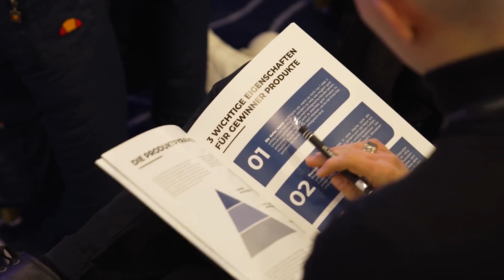Neue Gebühren zwingen Amazon Händler umzudenken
🎫 Dein Ticket - ab 49€ - für die FBA SellerCON in Köln am 3.& 4. Februar 2024 sichern

Wir haben in der Vergangenheit bereits weit über 500 Unternehmen erfolgreich aufgebaut und Menschen in die finanzielle Unabhängigkeit geführt. Buche dir jetzt ein kostenloses Erstgespräch in indem mein Team und ich mit dir gemeinsam klären, ob wir dir dabei helfen können dein eigenes Unternehmen aufzubauen oder zu vergrößern.

Ecommerce ist die Chance, ins Unternehmertum einzusteigen und mittelfristig finanziell unabhängig und frei zu werden.
Ernsthaft, wir haben bereits über 800 Menschen nachweislich dabei geholfen mit Amazon FBA mehr Geld zu verdienen als in Ihrem 9to5 Job.

ACHTUNG! Wir verkaufen keine reinen Videokurse oder 0815 Coachings, alle unsere Trainingsprogramme sind Ergebnisorientiert und beinhalten intensive Betreuung bis zum Erfolg.

Über Nicklas Spelmeyer:

Nicklas Spelmeyer ist Geschäftsführer von mittlerweile 5 GmbH's in Deutschland, aus den Bereichen Handel, Consulting & Marketing und Logistik außerdem führt er die Geschäfte einer US-Amerikanischen Beteiligung(Tag8 Corp.) - 2022 erwirtschften seine Unternehmen über 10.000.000€ Jahresumsatz. Coachen tut er also nicht weil er es nötig hat, sondern aus Leidenschaft und Lust am Unternehmertum.

Vor über 5 Jahren hat er selbst damit gestartet Produkte über Amazon zu Verkaufen und seit dem hunderten Menschen dabei geholfen, das selbe zu erreichen.
Gemeinsam mit seinem Team coacht er Menschen, die sich neben ihrem Hauptberuf etwas aufbauen wollen.

Sein Büro mit mittlerweile über 25 Mitarbeitern liegt direkt im Herzen der Hauptstadt, gerade ein mal 200 Meter zum berühmten Fernsehturm oder 150 Meter vom Berliner Dom entfernt. Auf über 780m2 gibt es hier auch einen eigenen Schulungsraum mit Platz für über 50 Teilnehmer in denen monatlich exklusive Workshops für Kunden der eCommerce.de Consulting GmbH stattfinden. *Grundsätzlich sind sonst alle Coachings & Trainings digital nutzbar.

Viel Erfolg!